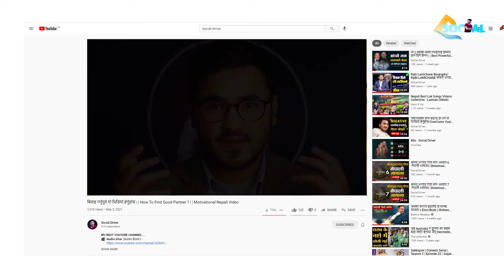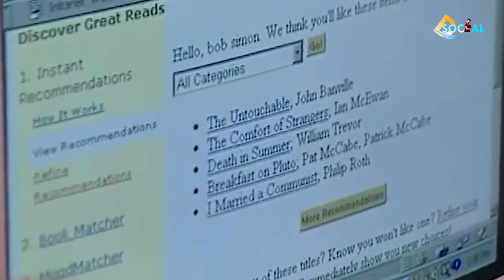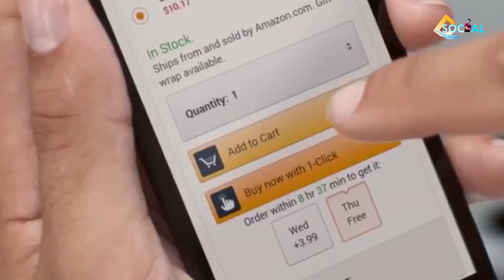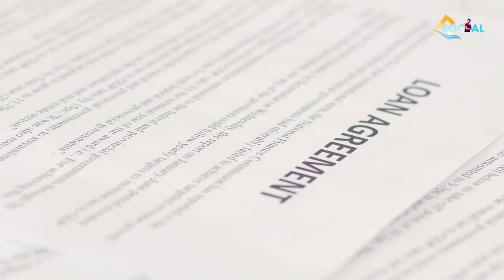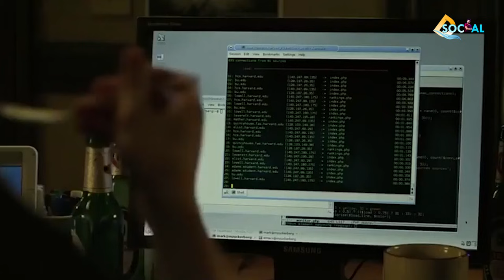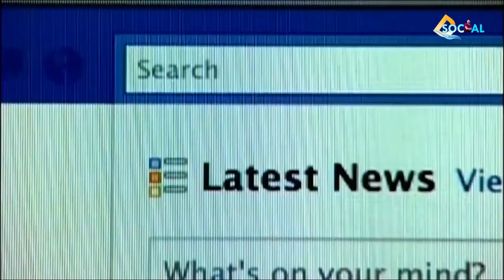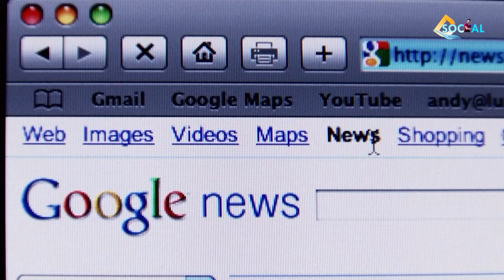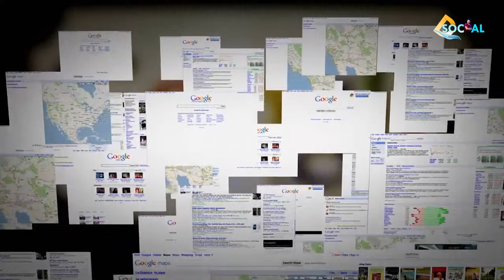जीवनमा केहि गर्नुछ भने यो भिडियो हेर्नुहोस| Best Powerful Nepali Motivational Video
जीवनमा केहि गर्नुछ भने यो भिडियो हेर्नुहोस | | Powerful Nepali Motivational Video
In this video we are talking about 5 real billionaire. I hope you will love it.
⁕Jeff Bezos: Jeffrey Preston Bezos is an American business magnate, media proprietor, and investor. Bezos is the founder and executive chairman of Amazon, having previously served as chairman, president and CEO of the company.
⁕Mark Zukerberg: Mark Elliot Zuckerberg is an American media magnate, internet entrepreneur, and philanthropist. He is known for co-founding Facebook, Inc. and serves as its chairman, chief executive officer, and controlling shareholder.
⁕Ratan Tata: Ratan Naval Tata is an Indian industrialist, philanthropist, and a former chairman of Tata Sons. He was also chairman of Tata Group, from 1990 to 2012, and again, as interim chairman, from October 2016 through February 2017, and continues to head its charitable trusts.
⁕Lary Page: Lawrence Edward Page is an American business magnate, computer scientist and Internet entrepreneur. He is best known as one of the co-founders of Google along with Sergey Brin.
⁕Sergey Mikhaylovich Brin is an American business magnate, computer scientist and Internet entrepreneur. Together with Larry Page, he co-founded Google. Brin was the president of Google's parent company, Alphabet Inc., until stepping down from the role on December 3, 2019.